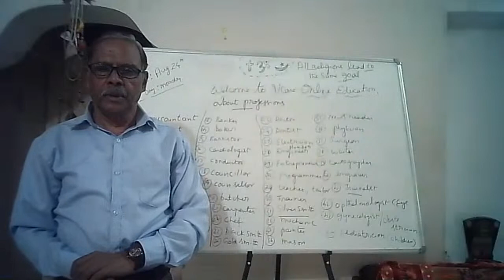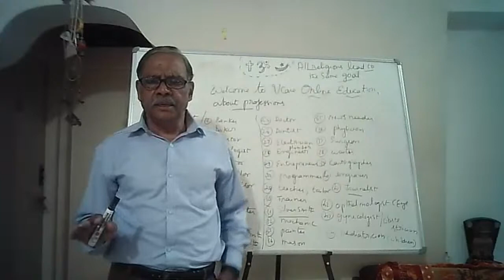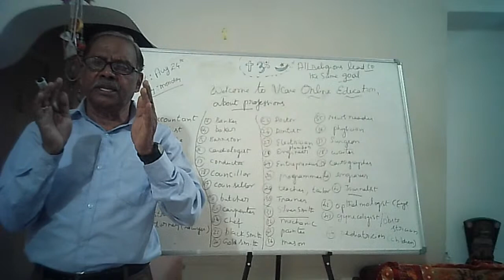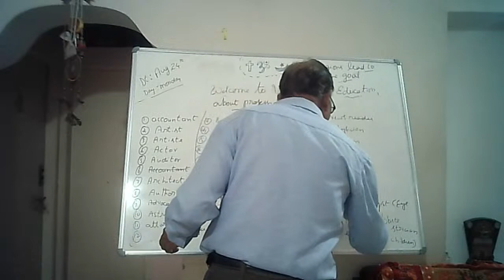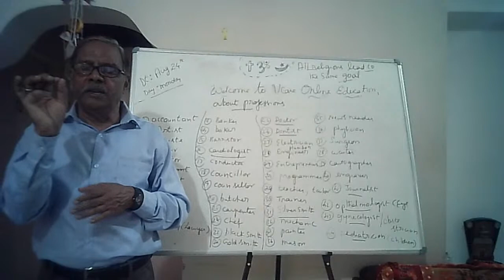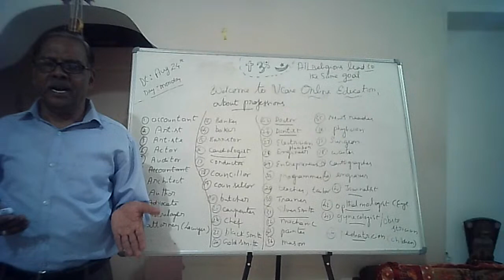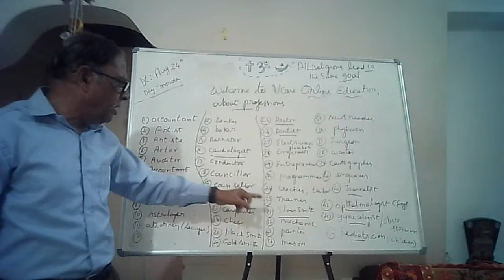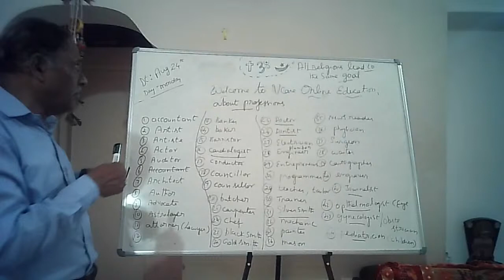vcare online education Tamil